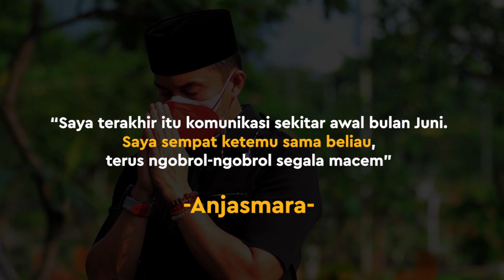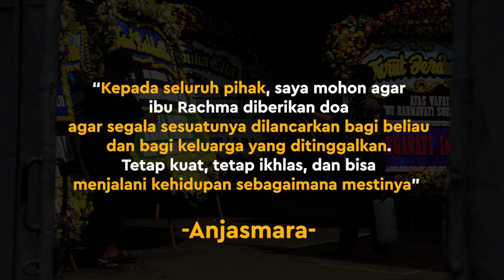Anjasmara Punya Firasat Sebelum Rachmawati Soekarnoputri Meninggal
KAPANLAGI.COM - Sebagai salah satu orang yang diangkat anak oleh mendiang Rachmawati Soekarnoputri, Anjasmara pun mengakui jika dirinya memiliki firasat sebelum Ibu sambungnya menghembuskan napas terakhir. Simak penuturan Anjasmara selengkapnya di video berikut ini.